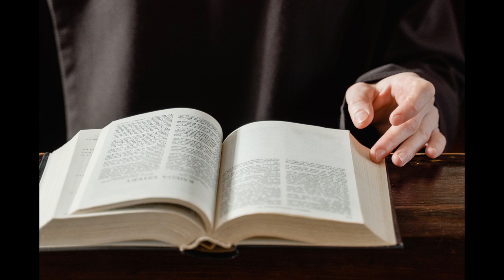An Experiment of the Dead - Helen De Guerry Simpson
Lady Lidyard is underestimated by several men.